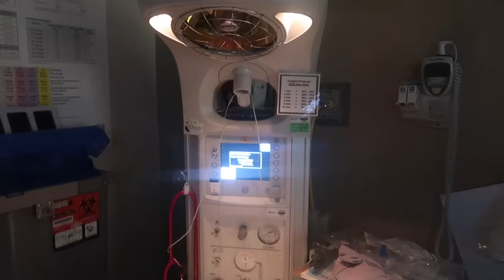Fear: Unexpected Turn at 36 Weeks - Hospital Vlog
OTHER YOUTUBE CHANNELS :
VLOGS: (

OFFICIALDEELOWERY

DEEANDLOFFICIAL

DEE LOWERY- ()
LO- ( )

 Dee Lowery

FAMILY PAGE-